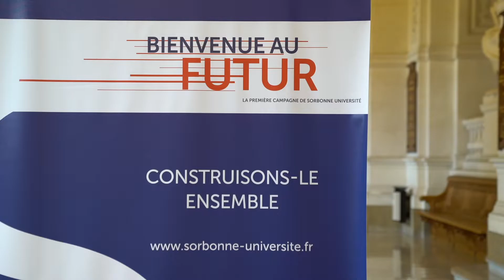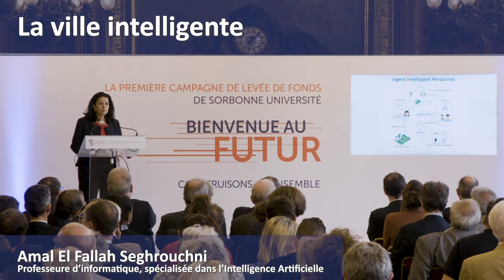Soirée de lancement de la première campagne de levée de fonds : « Bienvenue au futur »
L'objectif de la campagne « Bienvenue au futur » de Sorbonne Université  : récolter 100 millions d’euros d’ici à 2022

« Bienvenue au futur » c'est 5 priorités scientifiques :

- le dialogue interculturel
- la transition environnementale
- la ville intelligente
- la santé de demain
- le patrimoine pour l'avenir